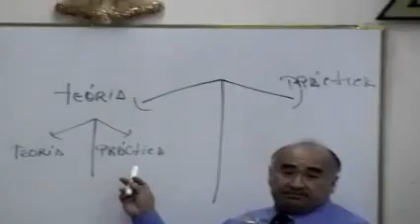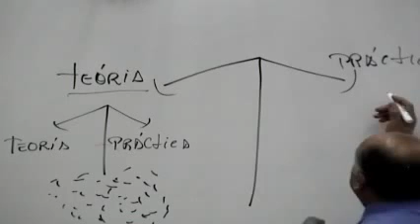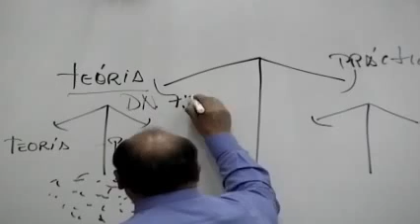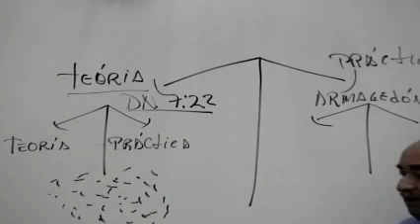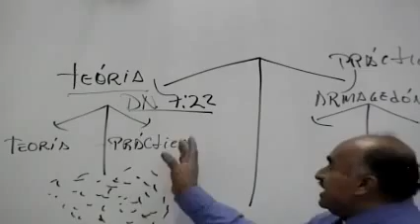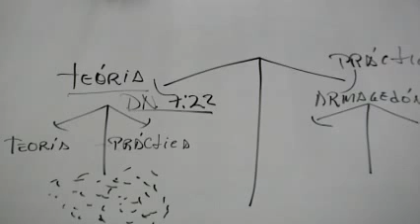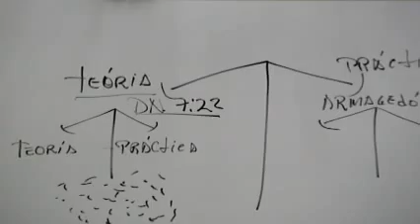Domingo 03 Ene 2016 Un Sacrificio de Aroma de Suavidad de la Hermandad P3